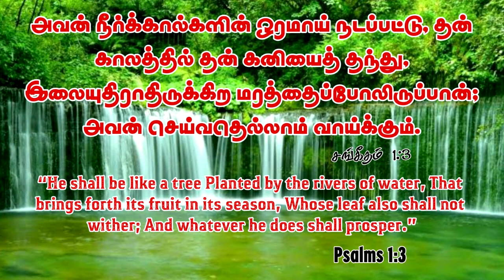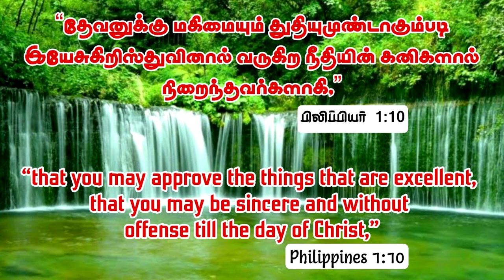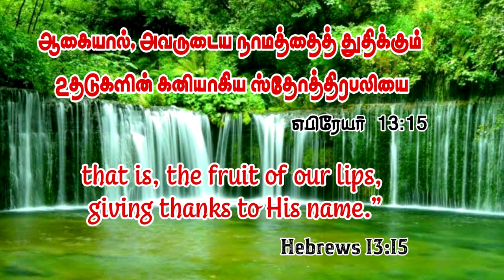Jym || Daily Devotion " New Day New Hope" || Bro.D. Andrews Wesley. 24 Oct 2021.